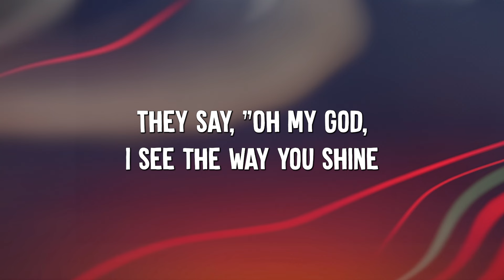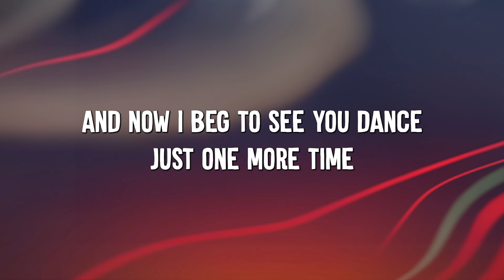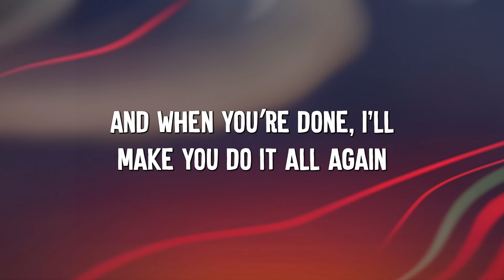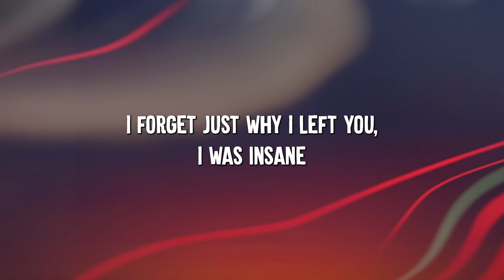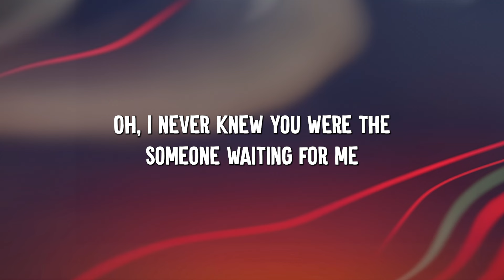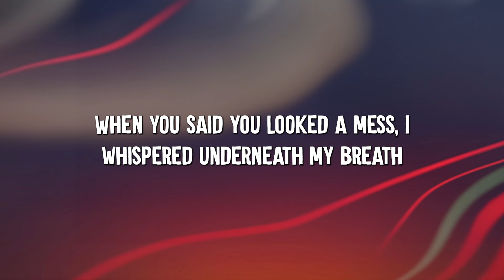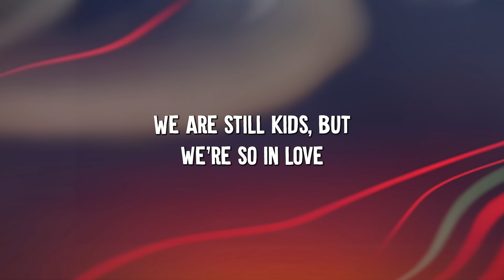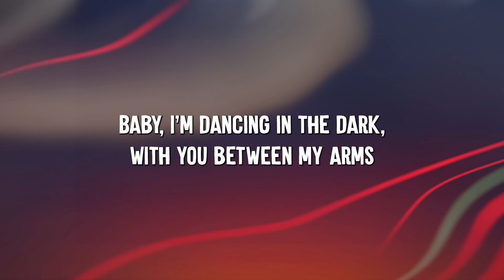Dance Monkey - Tones and I (Lyrics) || Ed Sheeran, The Chainsmokers,... (Mix Lyrics)